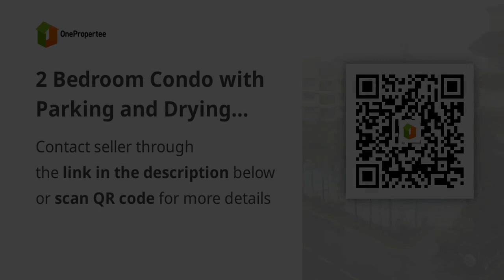2 Bedroom Condo with Parking and Drying Cage for Rent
2 Bedroom Condo with Parking and Drying Cage for Rent
Condominium/Apartment Type: Residential Condominium
Number of Bedrooms: 2
Number of Bathrooms: 1
Unit Size in sqm: 48 sqm.